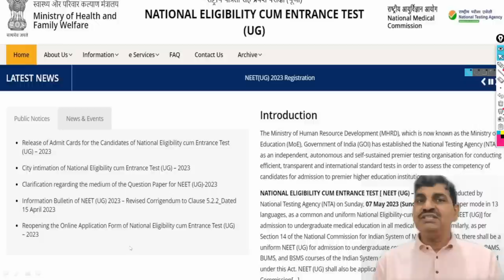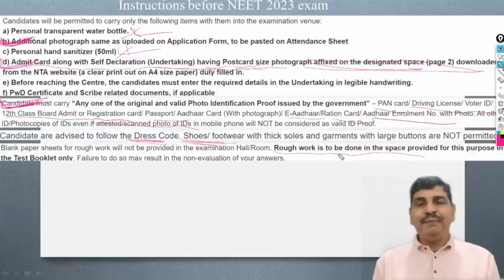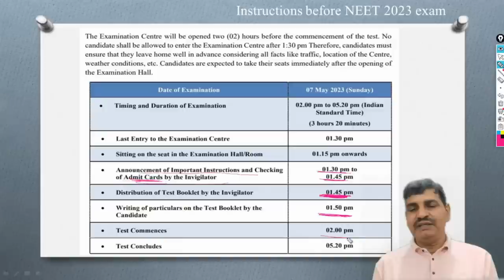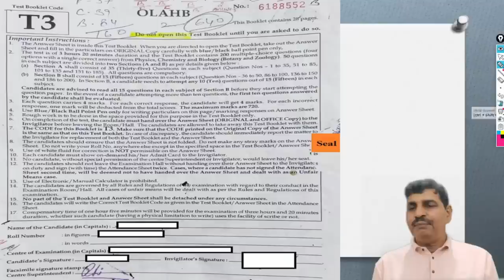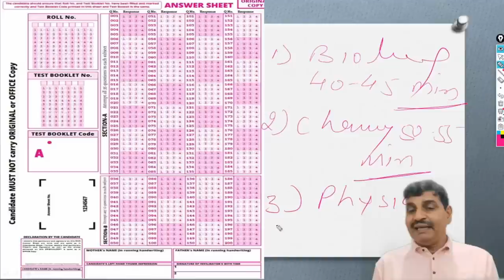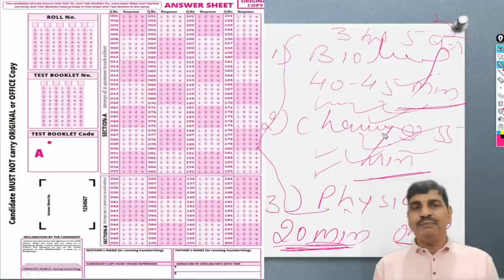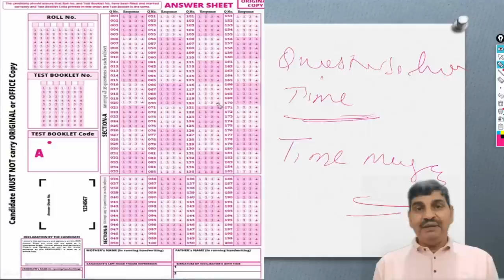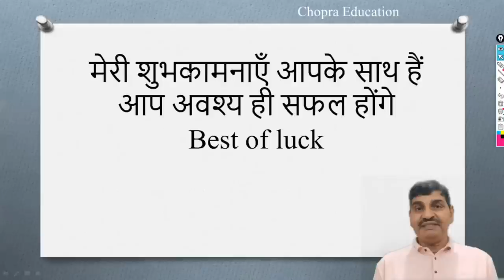NEET 2023 !! घर से Exam hall का सफ़र !! Exam hall में Paper कैसे attempt करना है ? Save 50 Marks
NEET 2023 !! घर से Exam hall का सफ़र  !! Exam hall में  Paper कैसे attempt करना है ? 50 Marks saved